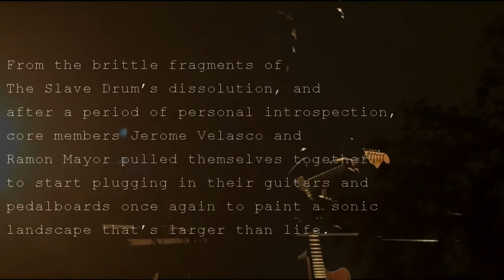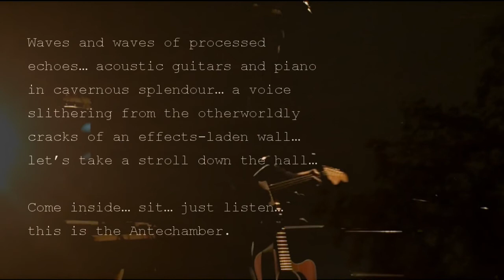Antechamber - Dusk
/an-te-cham-ber/
-a small room that is connected to a larger room and is used as a
place for people to wait before entering the bigger room

A place for people to wait before entering the bigger room. The implications are endless. Still, the most basic of definitions can be centered on space. A small space that leads to a large one. And maybe a large one that leads to an even bigger one. Endless. That is how the music presents itself.

From the brittle fragments of The Slave Drum’s dissolution, and after a period of personal introspection, core members Jerome Velasco and Ramon Mayor pulled themselves together to start plugging in their guitars and pedalboards once again to paint a sonic landscape that’s larger than life. Waves and waves of processed echoes… acoustic guitars and piano in cavernous splendour… a voice slithering from the otherworldly cracks of an effects-laden wall…let’s take a stroll down the hall…

Projekt. Silber. 4AD. Windham Hill. Temporary Residence. To box them up in a record label-defining banner would be pointless. The element of space in the sonic paradigm is as wide-open as the Grand Canyon or the spirit-cleansing terrain of Sagada…

Come inside… sit… just listen… this is the Antechamber.